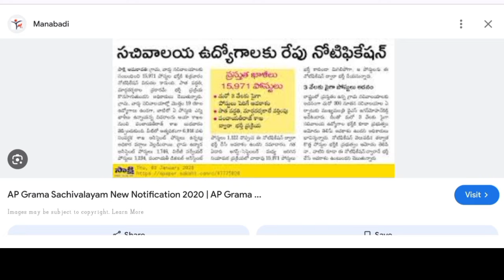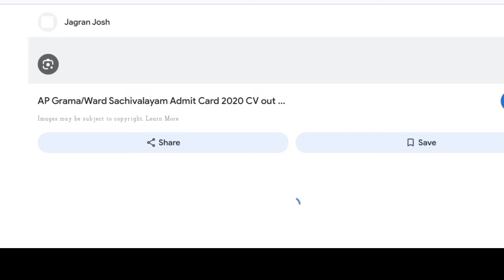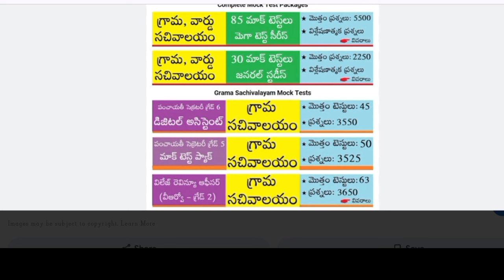గ్రామ వార్డు సచివాలయంలో పోస్టులకు కొత్త నోటిఫికేషన్లు దరఖాస్తులు పూర్తి వివరాలు వీడియోలో